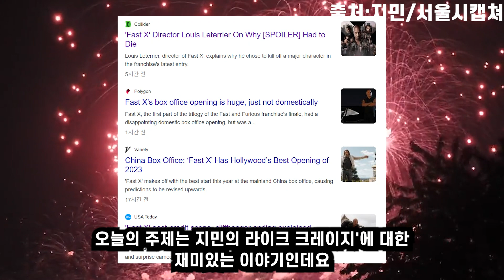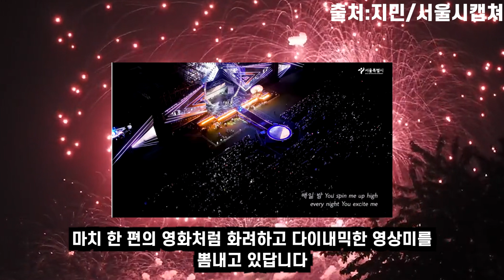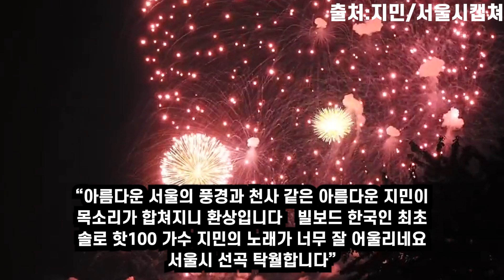지민 💘방탄소년단.... 지민의질주 미국 점령 ㅋ ㅋ ㅋ 새로공개된 지민 뮤비하나에 난리난 상항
전세계 아미들 서울로 서울로 질주시작.